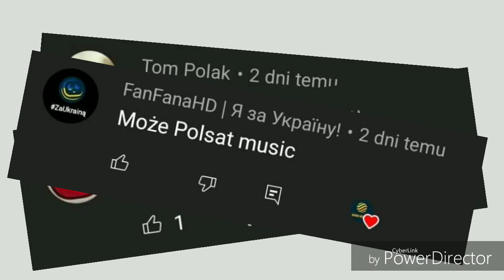Ewolucja loga Polsat Music (2014-2022)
Opis
Cześć! Witajcie w serii ewolucja na moim kanale! Dziś wam pokaże logo Polsat Music jak się zmieniało na przestrzeni lat. Jeśli masz pomysł na kolejny odcinek z tej serii to napisz w komentarzu! Zapraszam do oglądania!

Reżyseria: Eska TV
Scenariusz: Życie
Montaż: Kolega
Producent: Polo TV